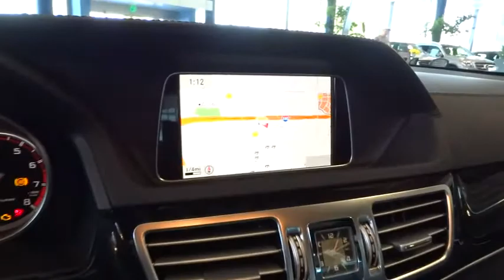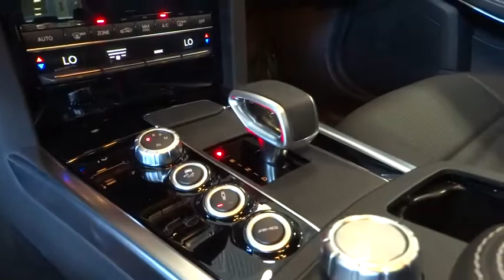2015 Mercedes-Benz E-Class Pleasanton, Walnut Creek, Fremont, San Jose, Livermore, CA 15-1699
2015 Mercedes-Benz E-Class